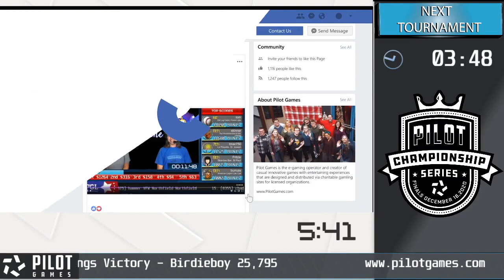Pilot Championship Series Qualifiers! Compete for MN Vikings Gear + Cash prizes!